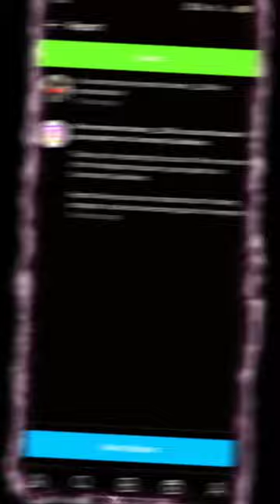instagram account duo ban xml ❤️‍🔥💀🗿 ❤️‍🔥 instagramban 🗿